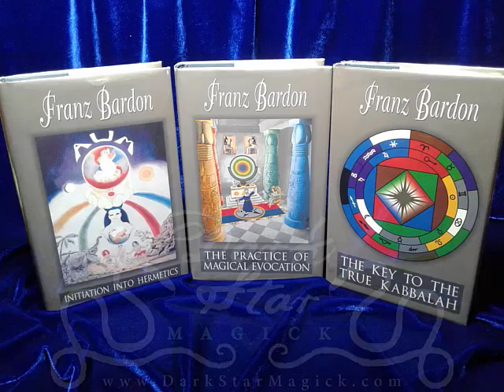One-finger handstand – a basic form of levitation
One-finger handstand – a basic form of levitation because you must accumulate the air element to be able to perform it.